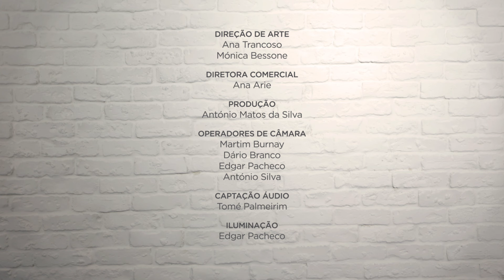Combinações Improváveis 2ª Serie - Ep5 Cacau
Title: Combinações Improváveis 2ª Serie
Media: TV Serie
Where: Portugal